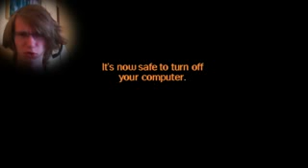Amnesia Custom Story - The Surprise - DAH FUCK ! TAK NIE MOSZNA ! -,..,-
Filmik Elevena ze starego kanału CreepyRiders/Ryjemy Banie.
Jest on w 100% orginalny w żaden sposób nie przerabiany przeze mnie. Przepraszam za słabą jakość ale nie myślałem że kiedyś ten
filmik zostanie usunięty :( .
Wrzucam go po to aby pokazać ludziom jaki był wcześniejszy filmik Elevena.

"Eleven Bogiem i  nałogiem" ;)